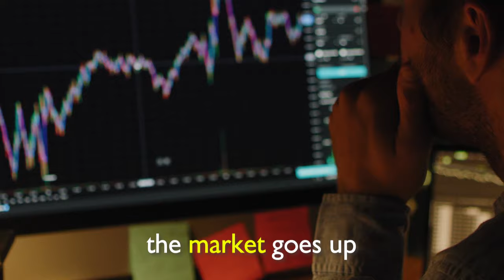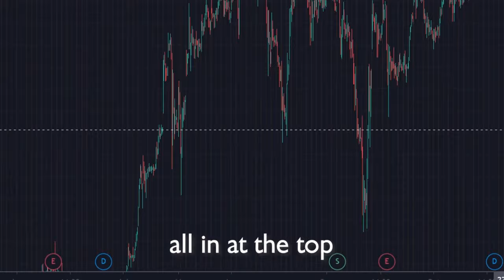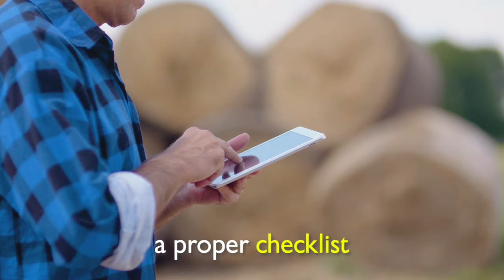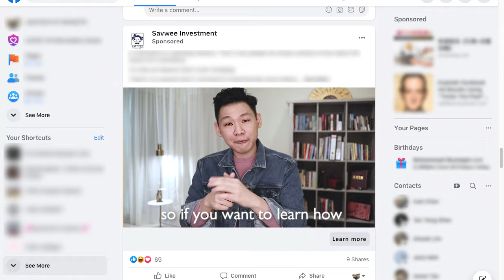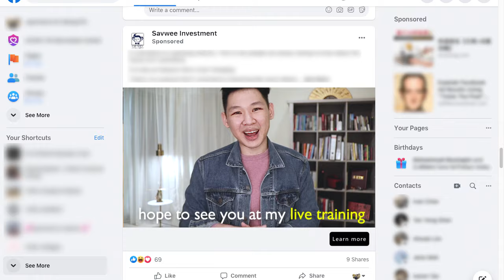How to avoid getting stuck in your investments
This is why you are always buying at the top and get stuck..